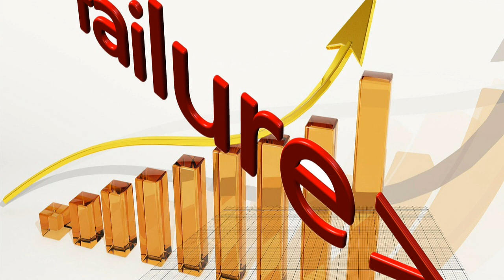डेविड और गोलियथ राक्षस की कहानी। David and Goliath story in Hindi.